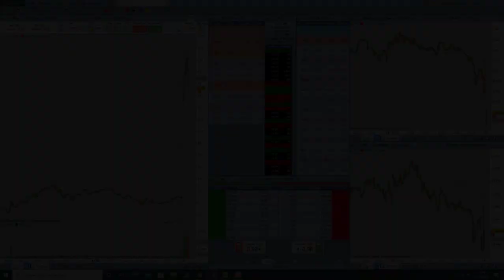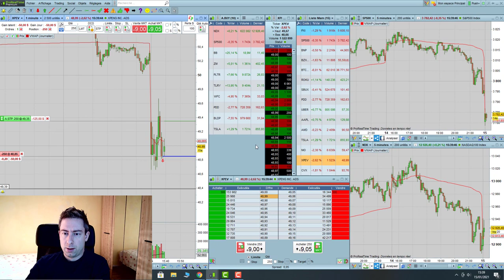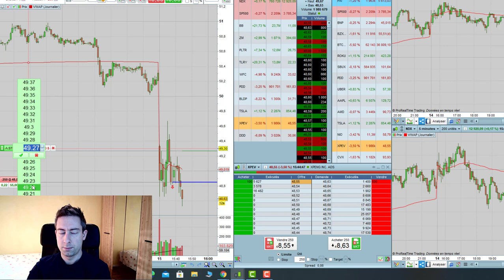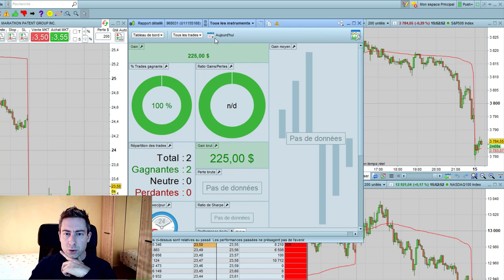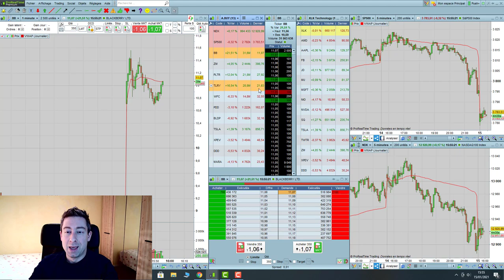Comment sniper les meilleures actions ?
Dans cette vidéo, démonstration de scalping sur les actions US! Journée finie en moins de 20 minutes!